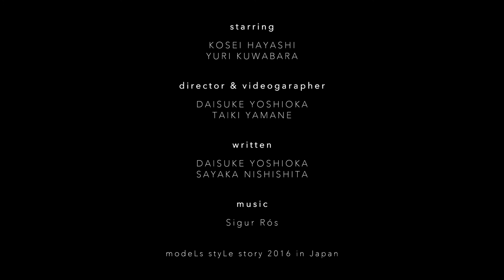Canon EOS 70D short movie - modeLs styLe 2016 story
Filmed with

SIGMA 30mm F1.4 DC HSM | Art
SIGMa 17-50mm F2.8 EX DC OS HSM
TOKINA AT-X 116 PRO DX II 11-16mm F2.8

Andoer Video Stabilizer

Cinematography : Daisuke Yoshioka, Taiki Yamane.
Written : Daisuke Yoshioka, Sayaka Nishishita.